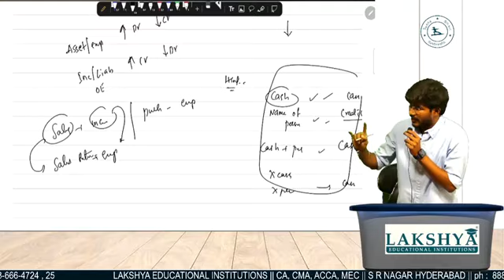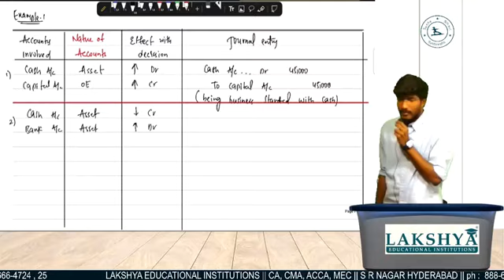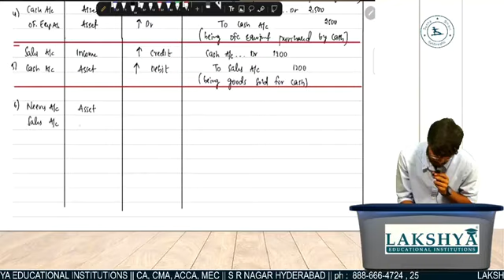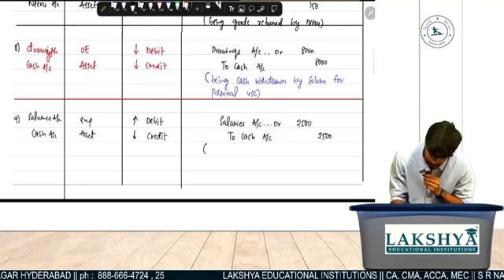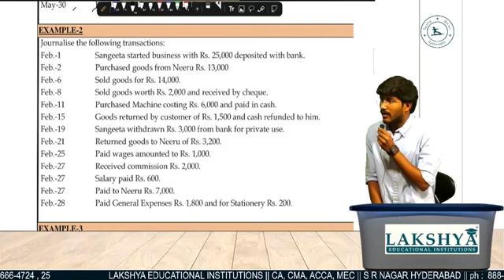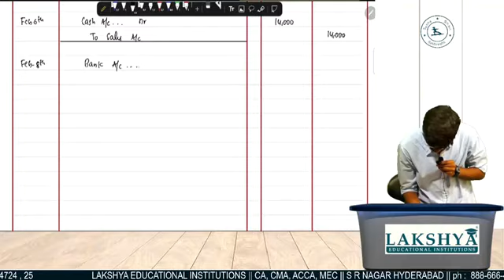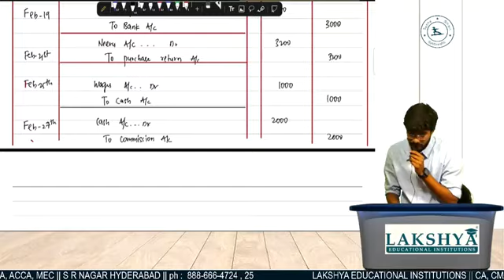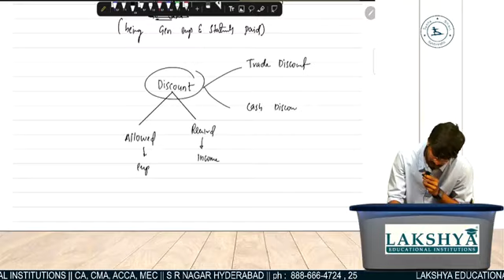CA FOUNDATION BATCH 3 ACCOUNTS CLASS 11 07 2022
Address: Lakshya Educational institutions
                 VRR Landmark,  Sanjeeva Reddy Nagar, Hyderabad-500038.
                  Nuzvid, A.P.